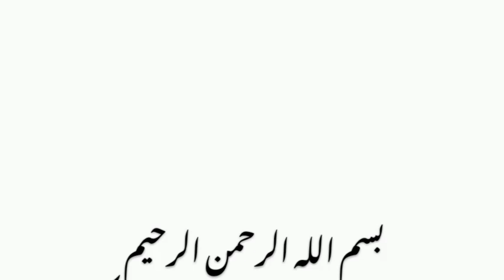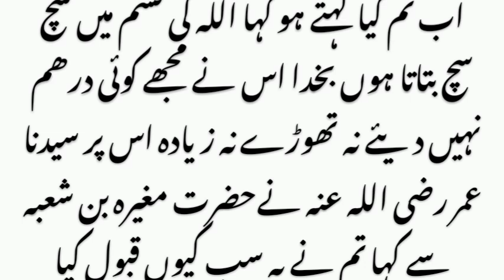ek sahabi per chori ka ilzam"sahaba stories"hazrat umar ka faisla"insaaf ka qissa"@Mufti-asif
ek sahabi per chori ka ilzam"
sahaba stories"
hazrat umar ka faisla"
insaaf ka qissa"‎
insaaf ka ajeeb qissa"
hazrat umar ki adalat"
sahaba ke waqiyat"
islamic waqia"
prophet stories"
moral story"
anokhi kahani"